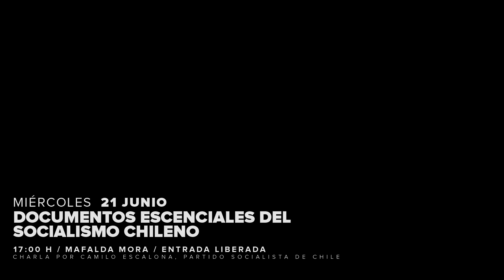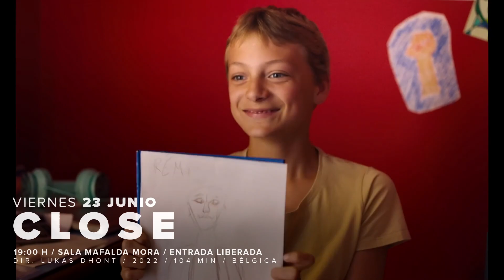[PANORAMAS] del 19 Junio al 24 de Junio